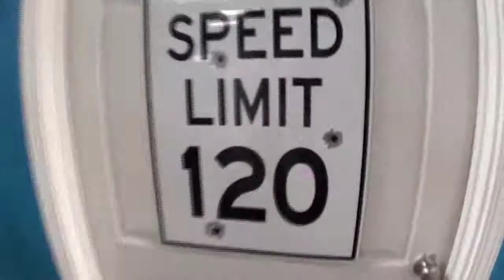Skydiving With Better Music